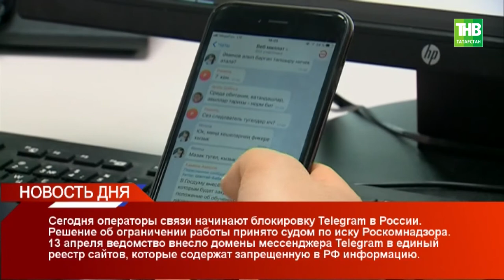Новость дня 16/04/18 #1 ТНВ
Таяну ноктасы. В эфире: пн, вт, ср, чт - 19:00

7 дней. В эфире: вс - 19:30, 21:30

Координаты:
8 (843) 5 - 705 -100